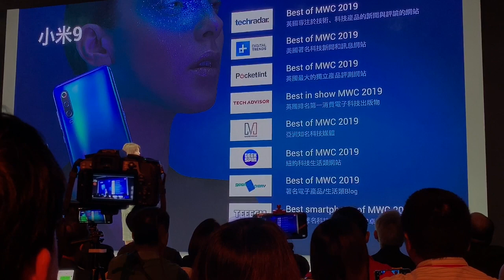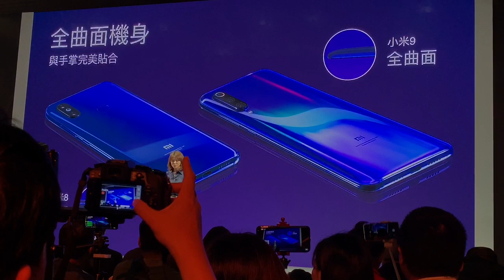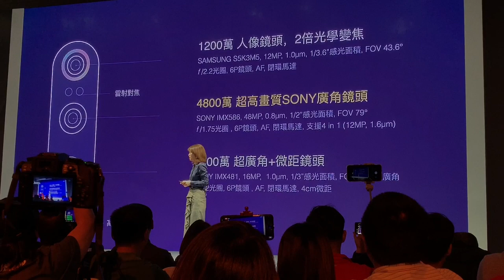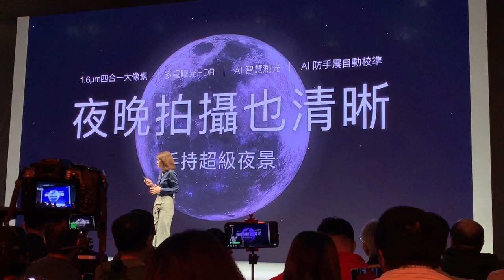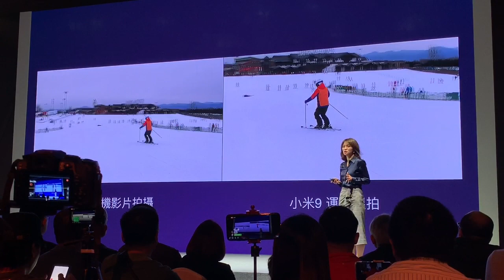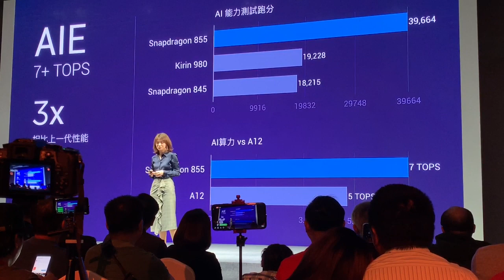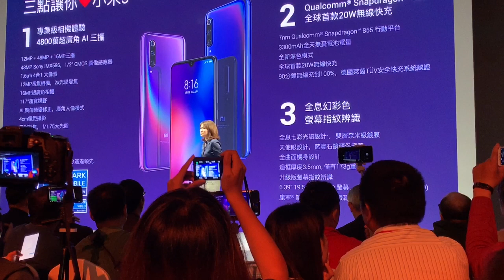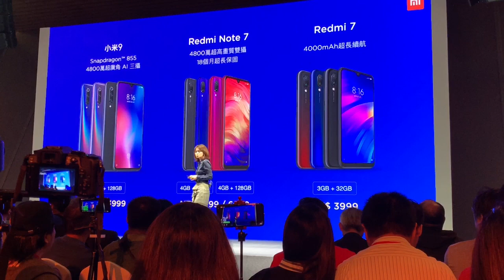台灣小米新人長官羅燕台灣處女秀：小米9發表會